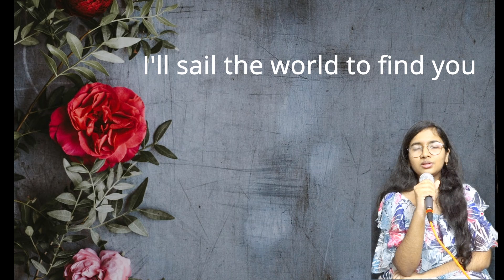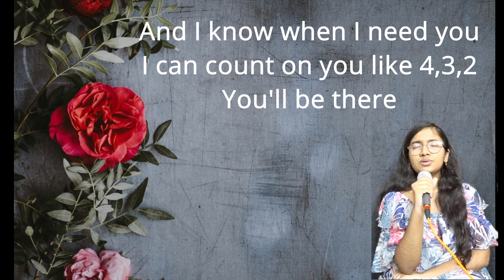Count On Me (Cover)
Jesus says-(Count on me) GOD is there for You, and he expects the same from you to stand for him